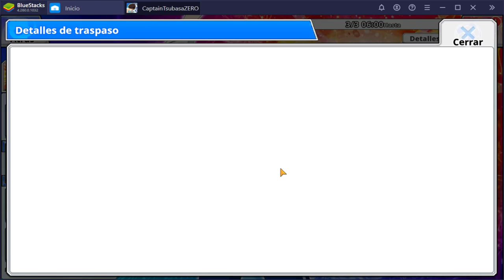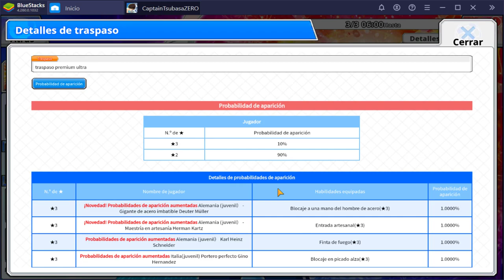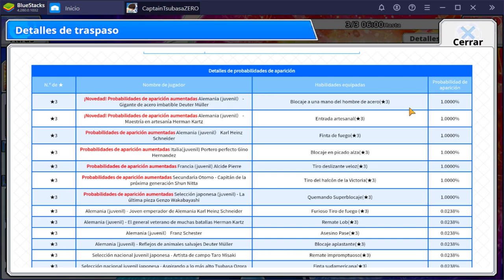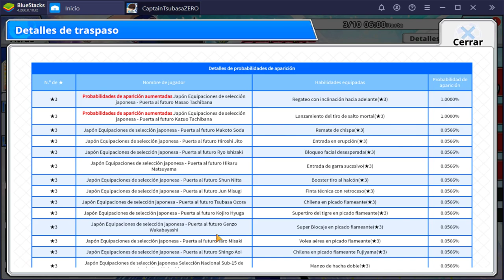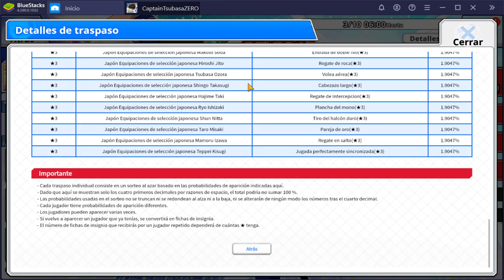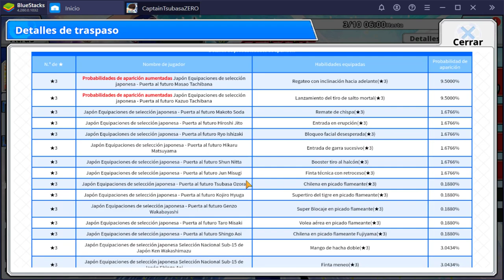Nuevos Alemanes y HABILIDADES COMBINADAS | Captain Tsubasa Zero | Análisis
Buenos Alemanes, malos Japoneses xD